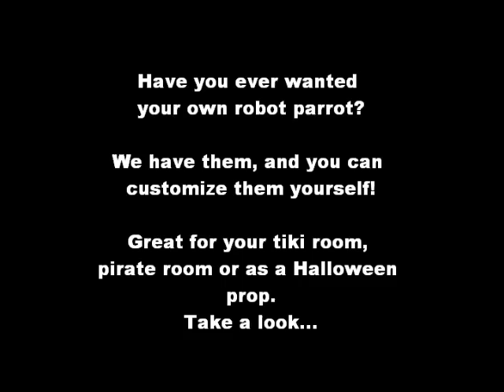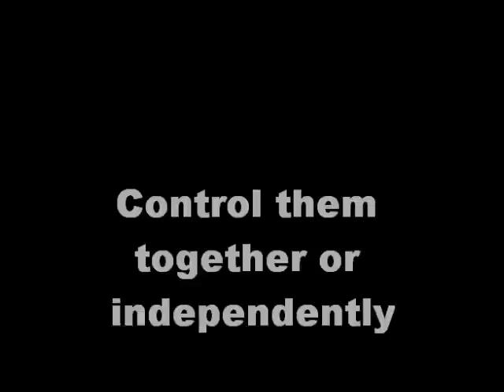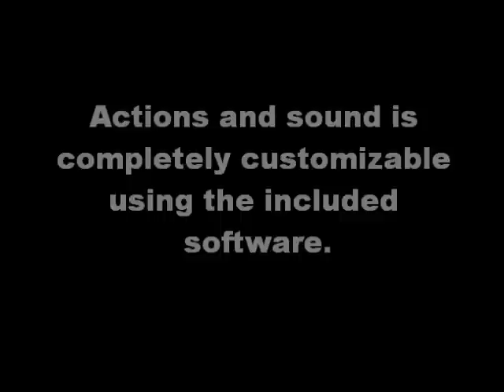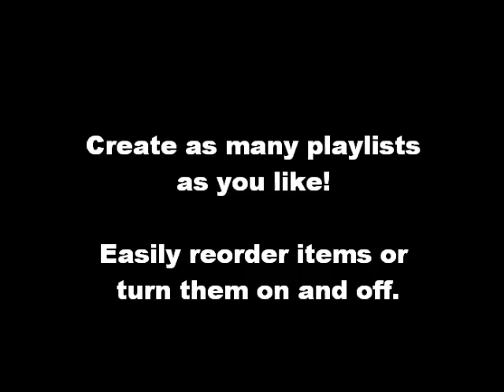Robot Parrot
This is a video of the animatronic parrots we have for sale. They produce room filling sound and are quite lifelike. These will add a great touch to any tiki room, pirate room or Halloween set.
WE ARE NO LONGER PRODUCING THESE UNITS FOR SALE